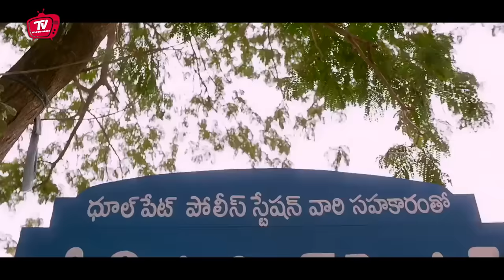Sharwanand & Lavanya Tripathi Comedy Scene | Telugu Comedy Scenes | Telugu Videos